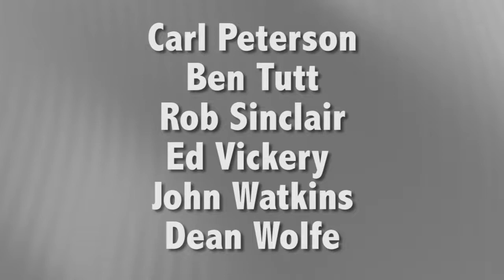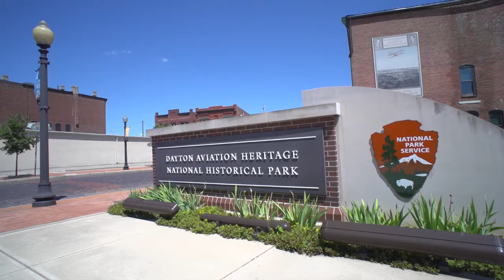Chuck Lowry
Charles “Chuck” Lowry.  Mr. Chuck Lowry has spent much of his career involved with space systems.  He attended the University of Kentucky which led to his employment with the Irving Air Chute Company at their Lexington, KY facility; working directly for Leslie Irvin, founder of the company.  Mr. Lowry later moved to North American Aviation in Columbus, OH working as a parachute engineer on ejection seats for aircraft like the T-2J Buckeye and A-3J Vigilante.  He later transferred to North American’s facility in Downey, CA where he worked on the Apollo program for 13 years.  There he was involved in development of multiple Apollo subsystems, including the parachute recovery system.  Chuck explains that the Apollo recovery system was a significant challenge since the capsule nearly doubled in weight over the course of the program without any increase in volume for the parachutes.  It was a very complicated cluster system of three large parachute canopies which required nearly 150 drop tests to develop.  Over the course of his career Mr. Lowry has always appreciated the need to get his hands on the parachute equipment, since parachute development is still not an exact science.  A close friend and admirer of Theo Knacke, he remains involved with space parachute systems, specifically development for the Orion manned space capsule.

About the Interviews:  Every two years the Aerodynamic Decelerator Systems Committee of the American Institute of Aeronautics and Astronautics holds a conference of the national and international parachute technical community.  This conference assembles the premier people and organizations involved in commercial, military and space parachute research and development.  In June 2017 the 24th AIAA decelerator conference was held in Denver, CO.  Through the cooperation of the AIAA Decelerator Tech Committee and the Aviation Trail, Inc, Dave Gold Parachute Museum Committee a series of interviews of some of the most experienced parachute engineers, scientists and managers were conducted at the conference to capture an oral history of parachute development over the last several decades.

Chuck Lowery acting as liaison with the Decelerator committee, himself an interviewee, and Steve Brown of the museum committee facilitated the interviews at the conference.  The eleven individuals included Mr. Chuck Lowry, Mr. Koki Machin, Mr. Rob Sinclair, Mr. Phil Delurgio, Dr. Carl Peterson, Mr. Ed Vickery, Ms. Elsa Hennings, Mr. John Watkins, Mr. Ben Tutt, Dr. Dean Wolf, and Mr. Dik Farhall.  These individuals represent approximately four and a quarter centuries of parachute development experience.  Seven of the interviewees; Hennings, Sinclair, Vickery, Lowry, Delurgio, Wolf and Peterson, are recipients of the Theodor W. Knacke Aerodynamic Decelerator Systems Award; which is the highest award given by the AIAA for significant contributions to aerodynamic decelerator technology.

The interviews were based on the same series of questions to each interviewee and it is clear that there are a few themes that come out in many of the interviews.  Many of the interviewees were friends with, or worked at some time with Theo Knacke, an internationally known parachute engineer who had a great deal of impact on the parachute community, and whom after the Knacke award is named.   All have seen the advent of computers and continuous improvement of analytical methods as one of the biggest factors that has influenced the parachute industry through their careers; and yet most have indicated that computer methods alone are still not enough; parachute engineers have to be familiar with hardware and need a practical understanding of parachute performance to balance, and validate results obtained from analytical methods.  In addition, the advent of new materials has also been seen to have made a big impact on parachute development over the years.

The parachute technology community is relatively small compared to other technical communities and many of the individuals are colleagues, who, even though they may work for different organizations, have collaborated to some degree on common programs.  What follows are a series of interviews of parachute developers who have been responsible for the most significant and advanced parachute systems of the last half century.

About the Museum: The Aviation Trail Parachute Museum is located on the second floor of the Aviation Trail Visitor Center in Dayton Ohio.  The Museum tells the story of the development of the free fall parachute from its invention at Dayton’s McCook Field after World War I, up to the vital role it plays in safely landing today’s spacecraft. The time line around the soffit of the exhibit space highlights significant events in the history of the parachute. The Museum also includes interactive exhibits, artifacts, historic photographs and text.